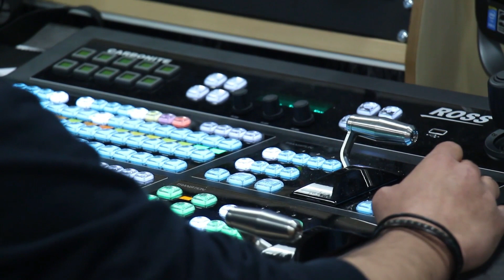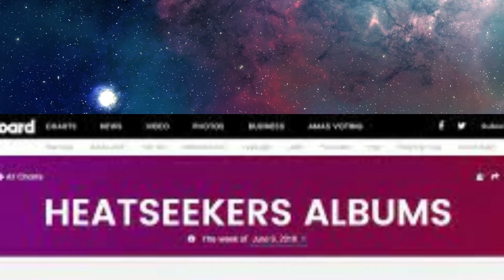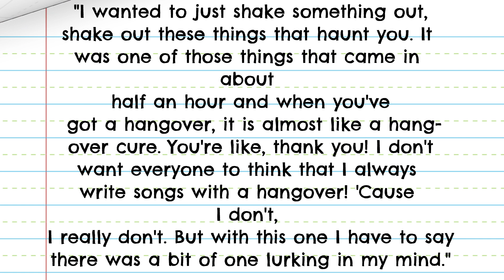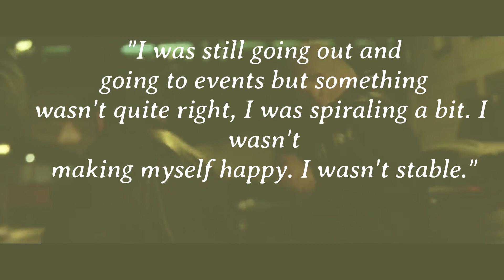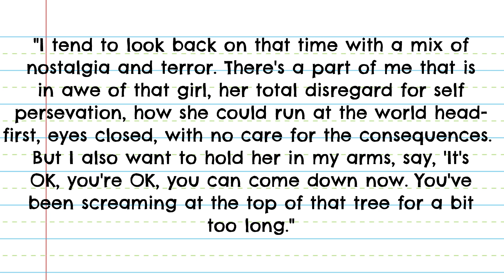The RISE of Florence & the Machine (Lungs, Addiction Struggles + MORE) | Evermore Sound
Thank you for your patience. Let me know what else you want to see.

Florence and the Machine has released a total of five albums in the span of a decade. The band combines the different elements of indie, folk and baroque pop. Besides having one of the most captivating vocalists in indie music, they have consistently made their permanent stamp in the genre, through thoughtful and impassioned lyricism.

In today's video, we'll talk about the rise of Florence and the Machine, their discography and Florence Welch's journey to sobriety.

🚨 ATTENTION 🚨

📸 We no longer have Instagram. We ONLY have Twitter. ❤️

Evermore Sound provides concise music commentary for artistry within the pantheon of classic rock.

Occasionally, we'll talk about alternative, pop and indie music, highlighting popular and underrated artists from the past and present.

We endeavor to make videos on singer-songwriters, who have forged vivid tapestries through their discography, lyrics and artistic legacy.